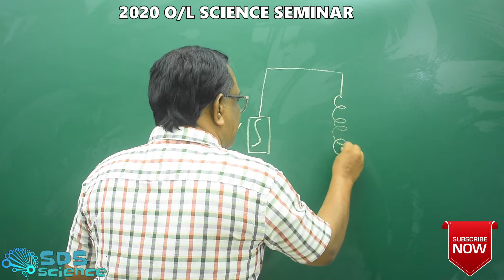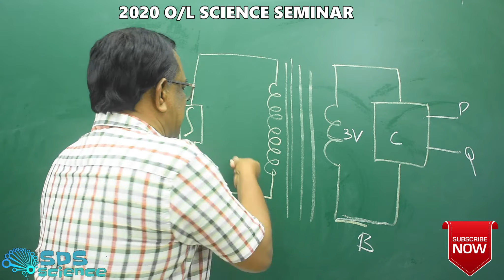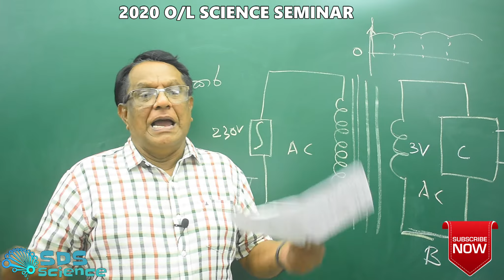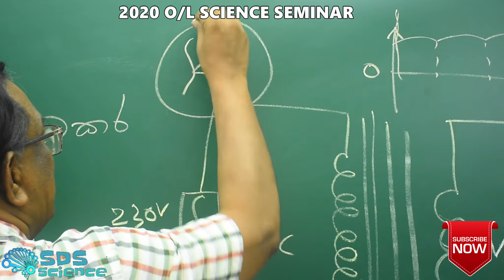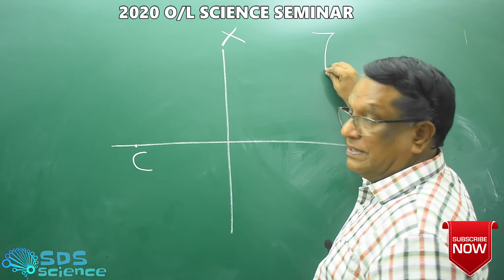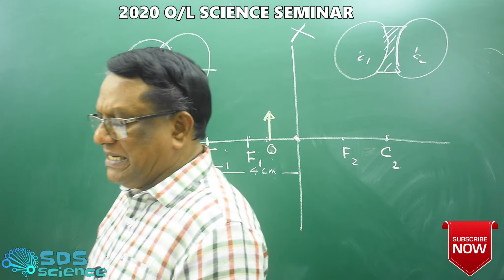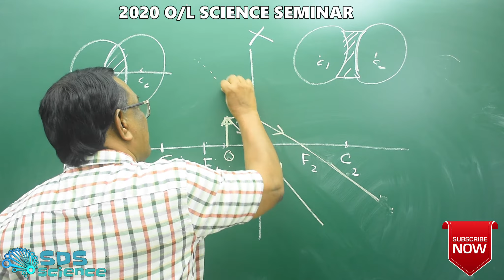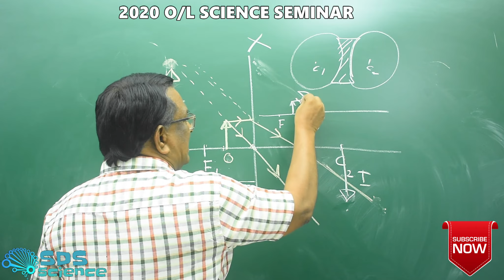2020 O/L(2021 MARCH) SCIENCE SEMINAR-EPISODE 06 BY STANLEY DE SILVA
2020 O/L(2021  MARCH) SCIENCE SEMINAR-EPISODE 06 BY STANLEY DE SILVA

Presented by:
Stanley de Silva(B.Sc)(uoc)
principal and science lecturer at SDS science institute

Recorded @ SDS SCIENCE STUDIOS®
video gear: Nikon D5500
Audio gear: BOYA BY-WM8 Pro